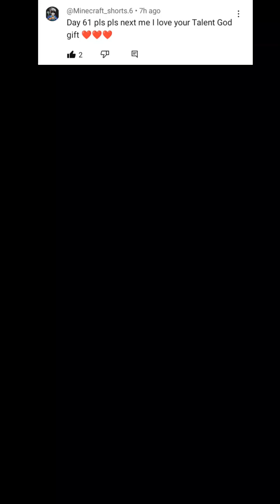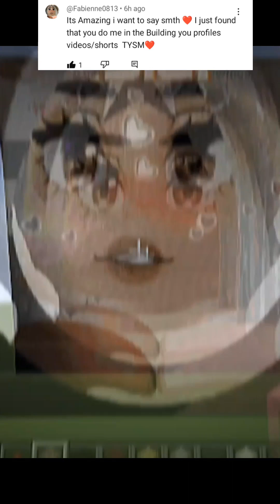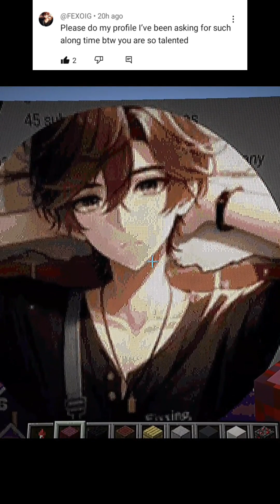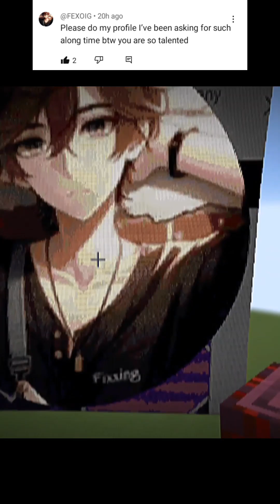Satisfying Minecraft Profile Pixel Art ( PPL Request Compilation Part 10 )